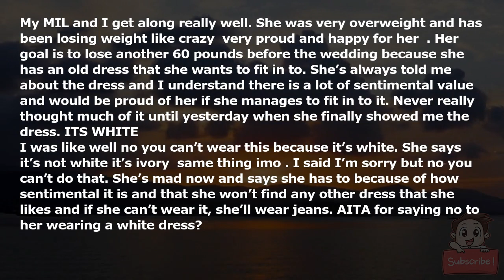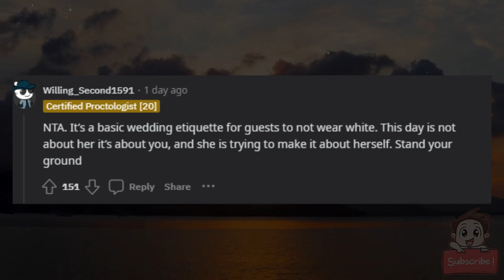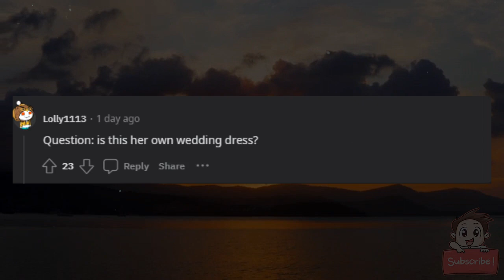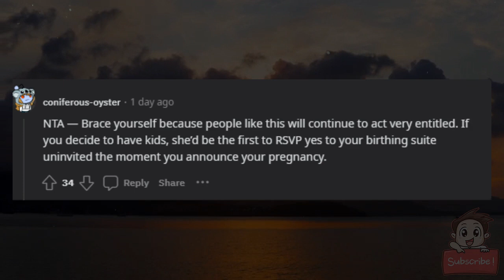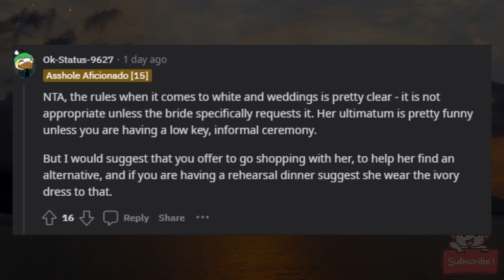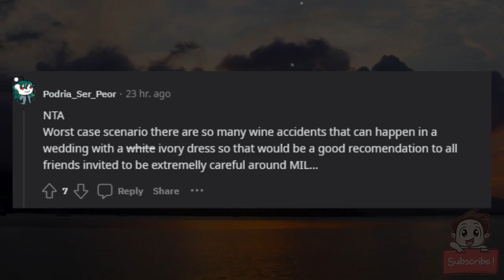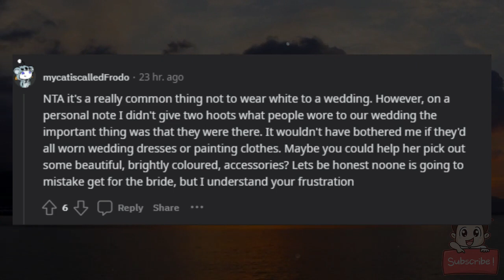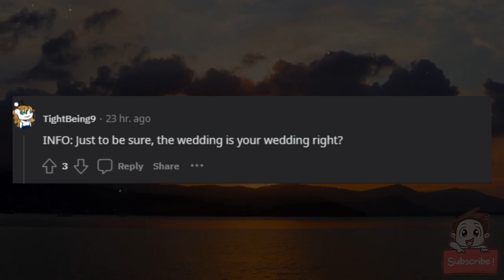AITA if I refuse to let MIL wear a white dress ?